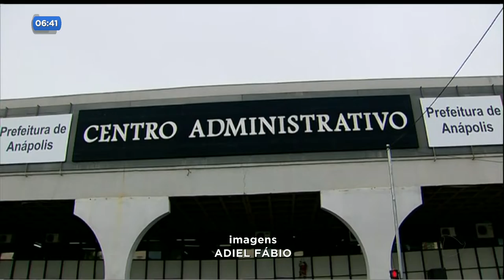DÍVIDA COM A PREFEITURA: PRAZO PARA ADERIR AO REFIS TERMINA SEXTA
Termina na sexta-feira o prazo para quem tiver débito com a prefeitura de Anápolis aderir ao refis 2018. Este ano, o programa dá desconto de 100% em juros e multas. Quem não procurar a prefeitura vai ser levado para protesto em cartório.